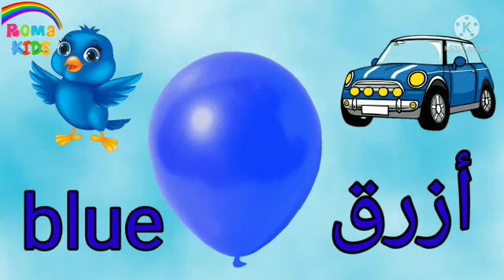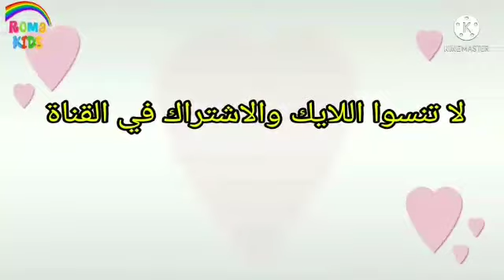تعلم الألوان للأطفال الصغار بسهولة 🎨🎈 learn colors for kids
تهتم قناة روما كيدز Roma kids بتنمية مهارات الأطفال الصغار في سن الروضة وما قبل التعليم الأساسي وفي هذا الفيديو سوف نتعلم معا أسماء الألوان  للأطفال الصغار وايضا أشكال الألوان للأطفال باللغة العربية والإنجليزية لذلك سوف يتعلم الطفل كيفية اختيار الالوان المختلفة مع الأمثلة لكل لون من الألوان فمثلا تعلم الألوان للأطفال الصغار بالامثلة مثل اللون الأحمر red ويوجد اللون الأحمر في التفاح وفي الطماطم واللون الأخضر green  يوجد في الحياة والزيتون كما يظهر اللون الازرق blue في شكل السيارة الزرقاء والعصفور الأزرق  وايضا اللون الأصفر yellow  يوجد في الشمس والليمون واللون البنفسجي purple يوجد في العنب وفي الفراشة واللون الرمادي grey يوجد في لون الفيل وفي الأرنب  واللون البرتقالي  orange   يوجد في البرتقال واليقطين  واللون البني  Brown  يوجد في لون الدب وفي لون الشوكولاتة واللون الأبيض  white  يظهر بوضوح في لون الخروف والقطة  اما اللون الأسود  black  يظهر في الريشة السوداء والغراب الأسود  اما اللون الوردي  pink يظهر في الوردة او الزهرة وفي الثوب كما هو موضح بالفيديو.
وتتمني لكم قناة Roma_kids مشاهدة ممتعة ولا تنسوا الإشتراك في القناة ومشاركة الفيديو حتي يستفاد الجميع .